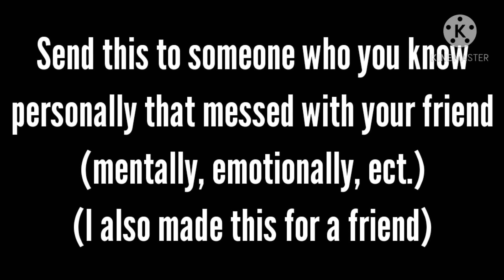Just look at the thumbnail-